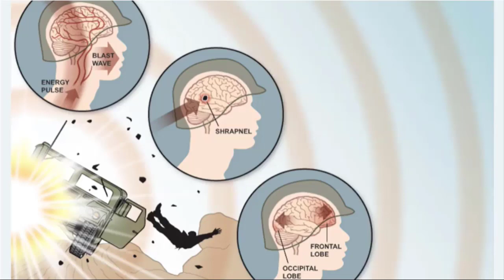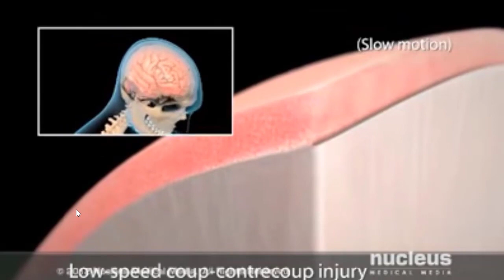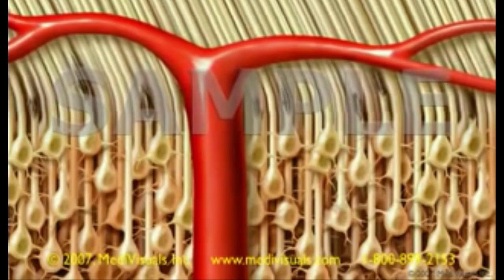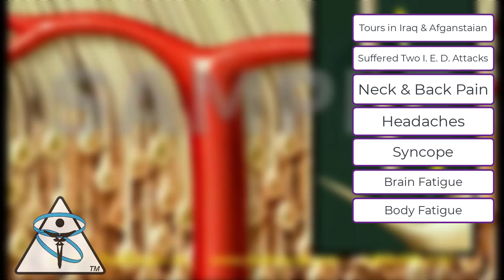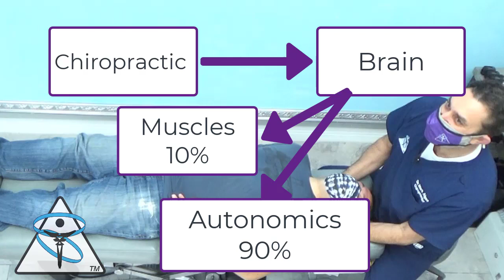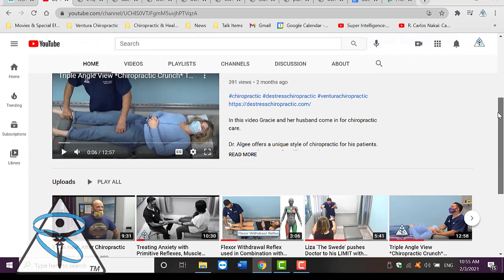Treating Traumatic Brain Injury with Chiropractic *Teaching Video*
Traumatic Brain injury's or head trauma cause a myriad of issues. From cognitive deficits, memory recall difficulties, decreased reaction times, and strangely enough fatigue issues. Regardless of why a patient has a TBI, from a brain blast injury, a car accident, a head blow or a slip and fall, brain injures cause anxiety, poor sleep, movement disorders, body pain, and a decrease in the quality of life.

In this video Ray comes in for treatment for neck/back pain and headaches. We discuss the underlying issues contributing to Ray's case. This video showcases how a patient who suffered from a TBI can have improvements with chiropractic care. Inappropriate care can worsen the symptoms of TBI's which are a disruption of neural networks and neuroinflammation.

Clips used in the following video.